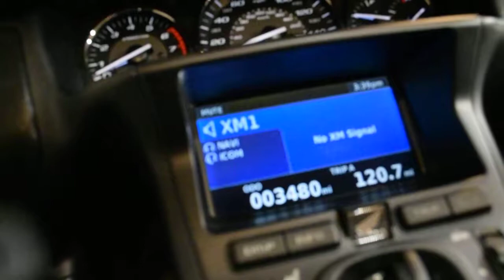2014 Honda Goldwing | Used motorcycle for sale at Monster Powersports, Wauconda, IL